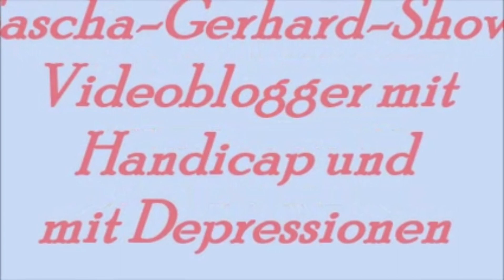Depressive Schübe verändern einen Menschen-Und Beschimpfungen von Bekannten nicht immer verzeihen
Sascha Gerhard Show
Depressive Schübe verändern einen Menschen-Und man kann Beschimpfungen von Bekannten nicht immer verzeihen